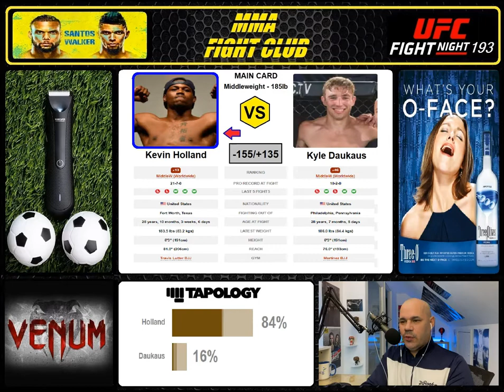UFC Vegas 38: Kevin Holland vs. Kyle Daukaus - Fight Breakdown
Welcome to MMA Fight Club!  This video provides a fight breakdown for Kevin Holland vs. Kyle Daukaus which is the co-main event for UFC Vegas 38: Santos vs. Walker.

FILM LIBRARY

KEVIN HOLLAND VS. MARVIN VETTORI (2021)

KEVIN HOLLAND VS. DEREK BRUNSON (2021)

KYLE DAUKAUS VS. BRENDAN ALLEN (2020)

KYLE DAUKAUS VS. PHIL HAWES (2021)

END OF FILM LIBRARY

We utilize BetMMA.tips as a third party tracking system to insure the integrity of our betting advice and suggestions.  Here is a link to our profile

Have a wonderful day and thanks for stopping by,

MMA Fight Club